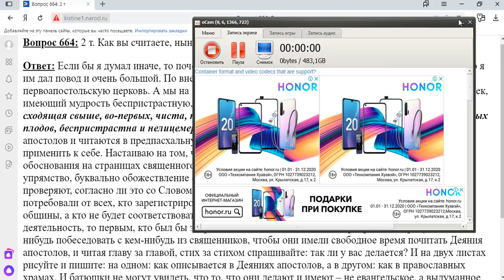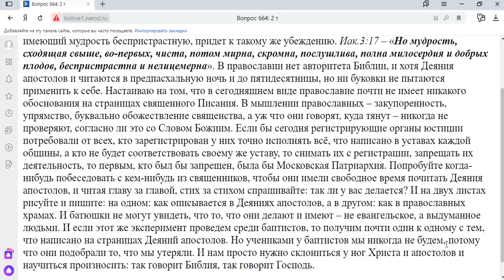664. Как вы считаете, нынешнему православию есть чему поучиться у баптистов?